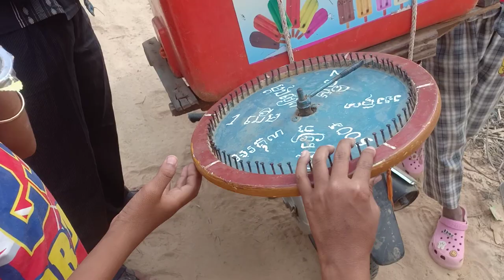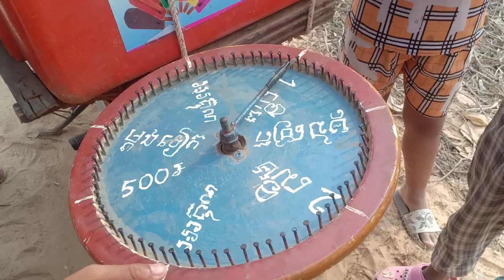Childhood Troubles? What an Ice-cream in the Countryside Reveals...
Are you looking for a way to relax and destress, without having to go to the city?

In this video, we go out to the countryside to enjoy an ice-cream. Unbeknownst to us, our countryside outing is also a chance to explore some of the Hidden Problems in Childhood!

What do we find out? That Childhood Troubles aren't always as bad as we think they are... and sometimes, an ice-cream in the countryside can reveal all!
Childhoods, Ice-cream in the countryside